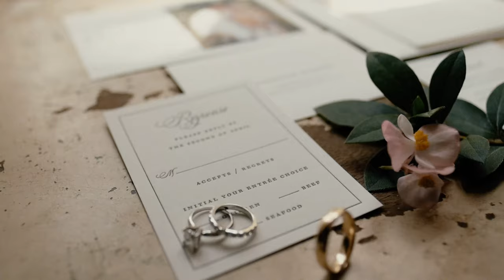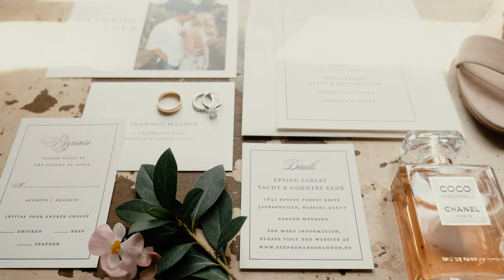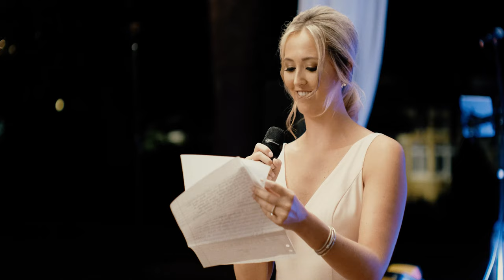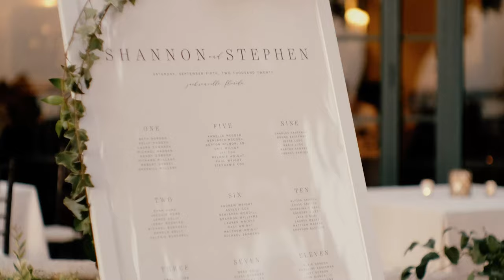Stephen & Shannon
Shannon's mom said in her reception speech that she trusts animals more than humans, and she knew that Stephen was the one for Shannon, because he was the only guy that Shannon's dog didn't pee on.  Sometimes when you know, you know.  Here's to being man's best friend!  Cheers to the Woodills!

Shot on FujiFilm X-T4 by Justin Peay and Emma Weaver
Edited by Justin Peay
Copyright “Bloom” by Tony Anderson
Copyright “Legacy” by Surfclub

Let me help you tell your wedding story. Go to justinpeay.com.